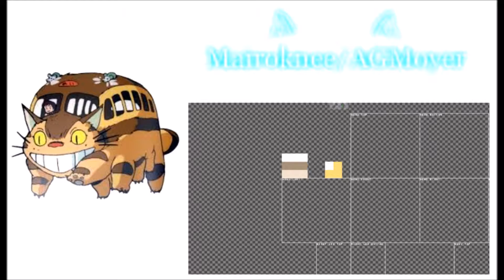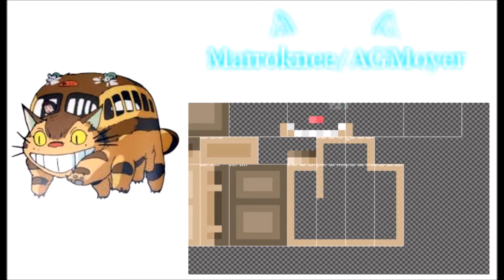[Requested] Cat Bus Totoro